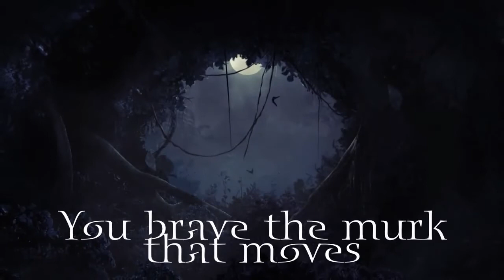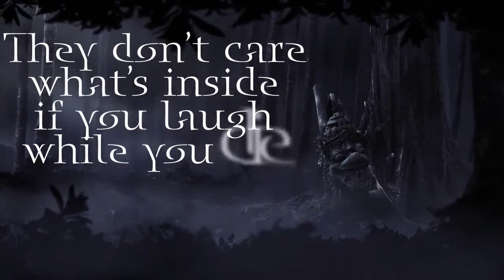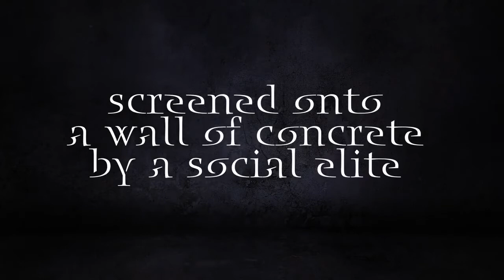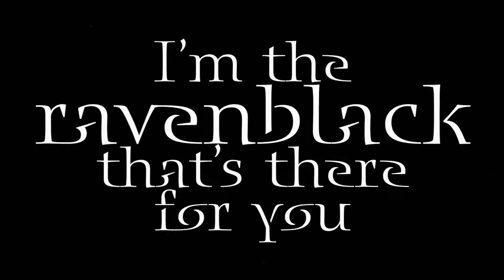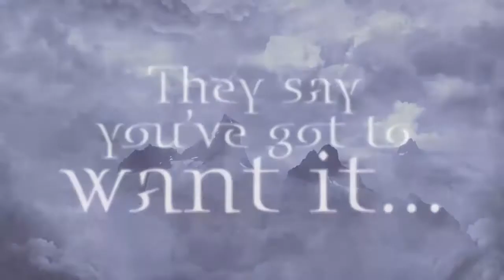EDGUY Ravenblack OFFICIAL LYRIC VIDEO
Lyric video oficial da 1ª faixa, de 5 novas, do novo álbum, Monuments, que tem lançamento marcado para 14 de Julho e assinala os 25 anos dos Edguy.